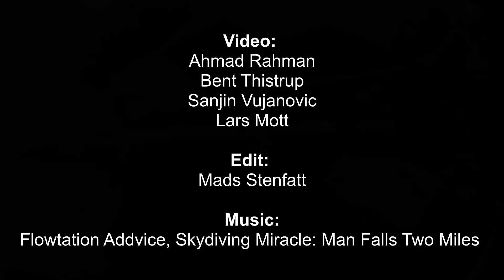Nexø Main parachute reefing test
On June 14 2015 we tested the Nexø main parachute and the reefing system. We jumped from 2.500 metres, unreefed 15 seconds later, and cut away the Nexø parachute at 1.500 metres.